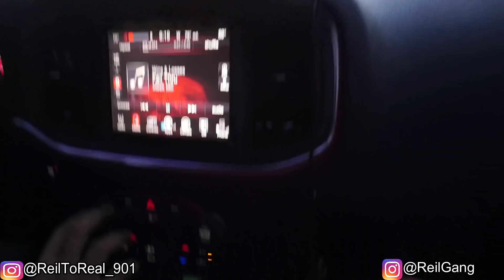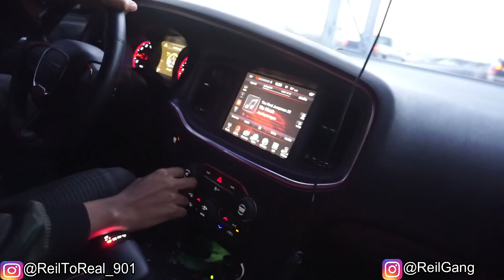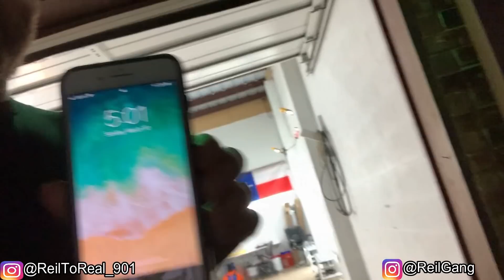NEW CAR WRAP REVEAL ON MY 2019 SCATPACK PLUS CHARGER!!!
Clint Vanover @texaswrapanddetail
Evan Vanover @texaswrapanddetailchris
CALL TODAY THEY ARE THE BEST AT WHAT THEY DO!!!